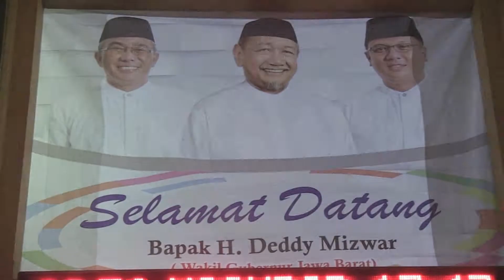Jabarprov TV - Perdana! Wagub Melakukan Safari Ramadhan Dan Tarling Di Kota Depok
DEPOK-Wakil Gubernur Jawa Barat, Deddy Mizwar, menyampaikan sambutan pada Safari Ramadhan dan Tarling yang dilaksanakan di Masjid Balaikota Depok, Senin (5/6).
Dalam sambutannya Deddy mengatakan, di tengah berbagai isu yang menerpa bangsa Indonesia, seperti radikalisme dan persekusi/main hakim sendiri, selaku warga Jawa Barat, terutama sebagai seorang muslim, tidak boleh lemah iman, tidak boleh lepas dari ikatan persatuan dan kesatuan.
Waspadai hoax/berita palsu, selalu cek dan cek kembali kebenaran suatu berita sebelum kita meneruskan kepada orang lain.
"Jika kita tidak dapat berkata-kata yang baik, pilihannya hanya satu yaitu diam," tegasnya.

Pada kesempatan ini, Wagub juga menyampaikan penyaluran zakat untuk kaum dhuafa sebesar Rp 50 juta dan penyaluran Al-Quran dari Baznas (Badan Amil Zakat Nasional) Provinsi Jawa Barat kepada pengurus DKM Masjid Balaikota Depok.